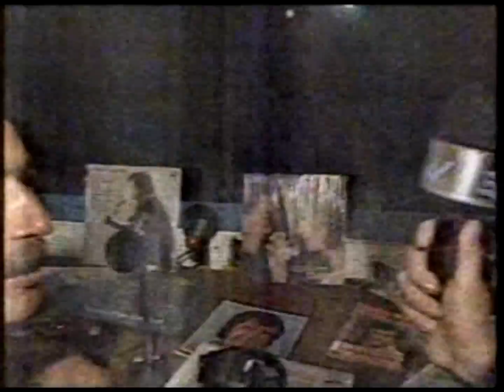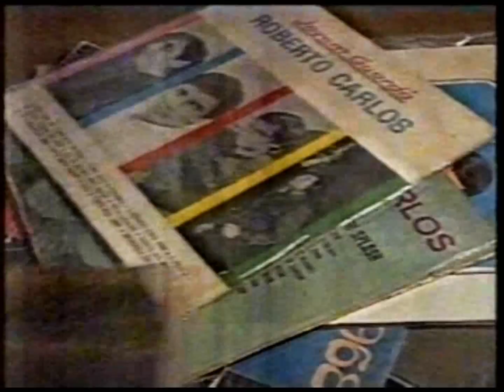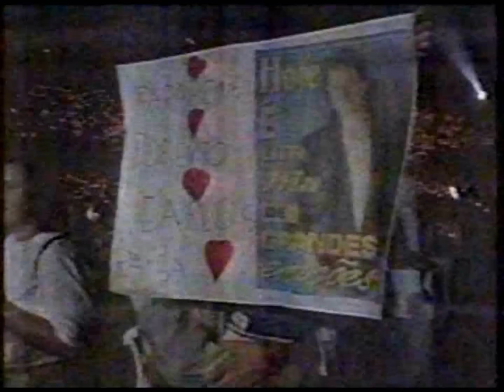Aniversário de Roberto Carlos - Vídeo Show (20/04/1995)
Gravado por Wilma de Souza Dias.

Reportagem de Renata Ceribelli para o Vídeo Show, programa da Rede Globo, sobre o show de aniversário do cantor Roberto Carlos (54 anos) em sua cidade-natal, Cachoeiro de Itapemirim (ES), realizado em 19 de abril de 1995.

Inédito em diler2006.